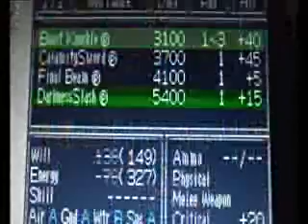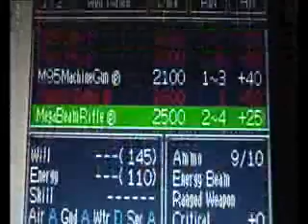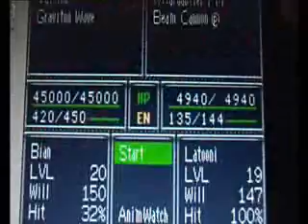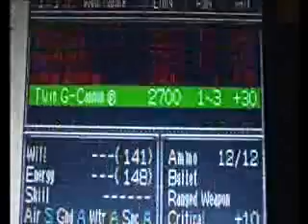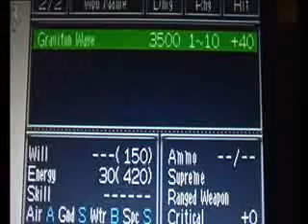Lets Play Super Robot Wars Original Generation Part 51....this is getting ridiculous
itsl ike everytime i fight Shu he destroys the data or simething. like wehat happened to this 40 min video